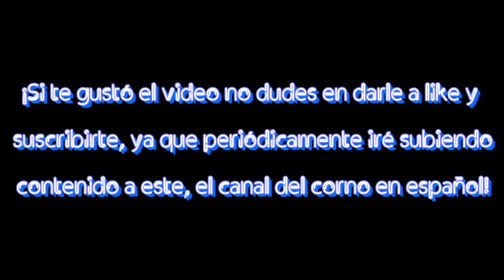Cornos Cornford - Cornford Horns - Musikmesse Frankfurt 2017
Probando un poquito algunos cornos Cornford y teniendo el gusto de conocer al maestro Peter Steidle.

Video grabado con la cámara Sony HDR-MV1 y el micrófono RØDE Video Mic GO.